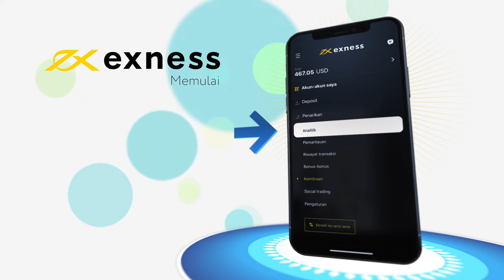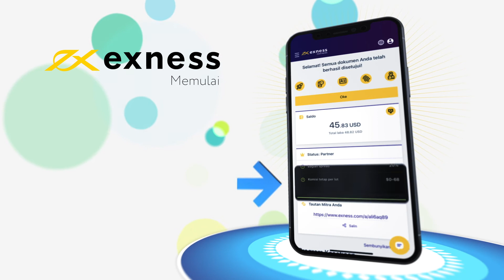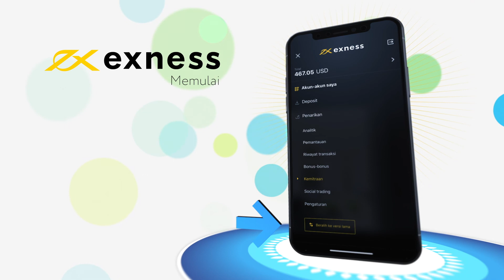Menjelajahi Wilayah Pribadi Exness Anda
Optimalkan penggunaan Wilayah Pribadi Exness Anda dengan mengikuti panduan kami. Temukan Berita Forex, grafik, indikator, & preferensi yang dapat disesuaikan dalam panduan ini.